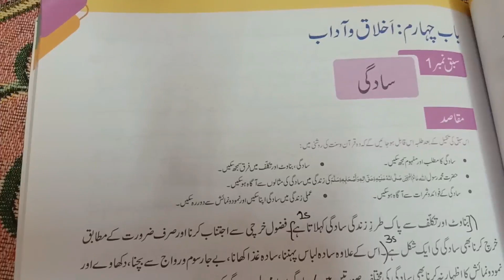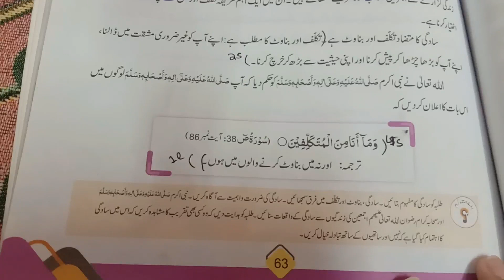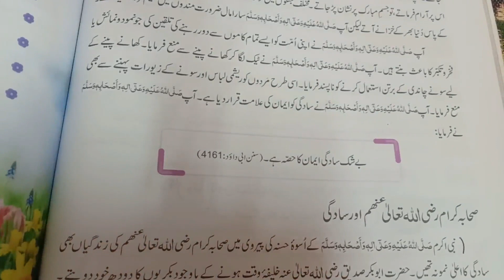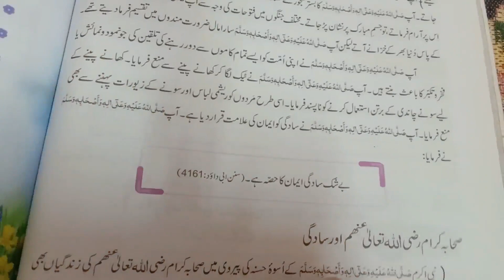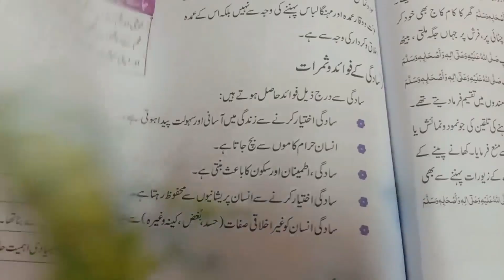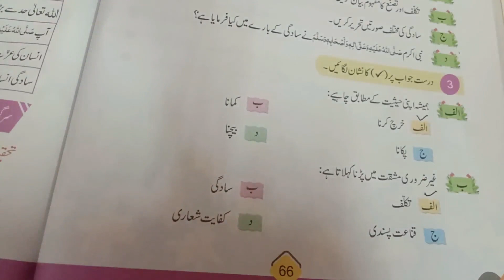Grade 4 Afaq sun Series Afaq sun Series Islamiat Unit sadagi reading plus exercise